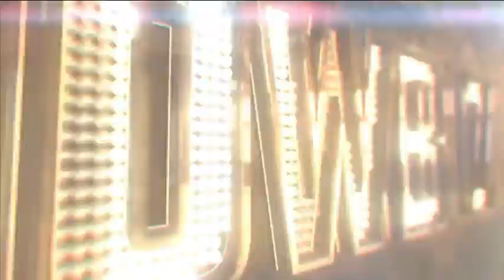KATHRYN BERNARDO KINABOG SA GANDA SI BEA ALONZO!